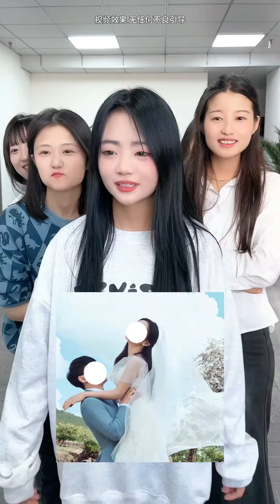猜明星结婚照2，你能猜出来几对？办公室游戏